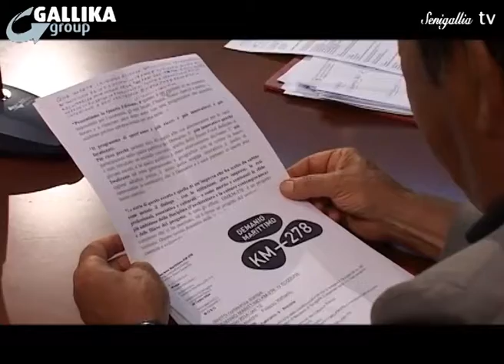Notizie Senigallia Tv del 16-07-14